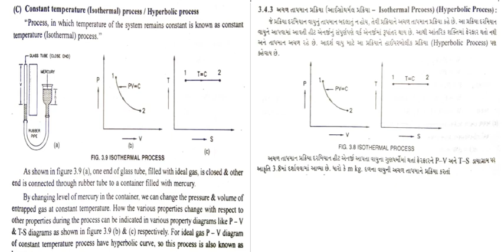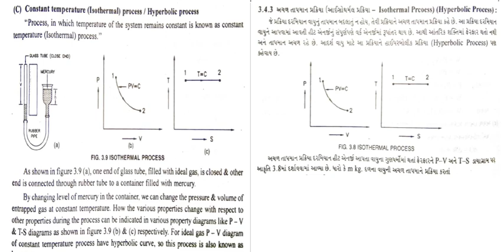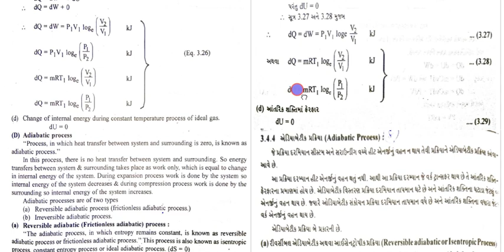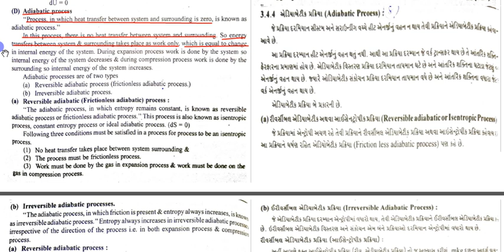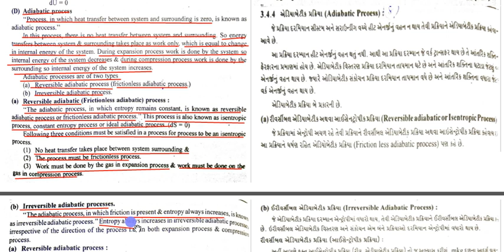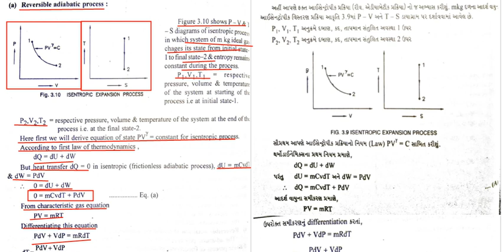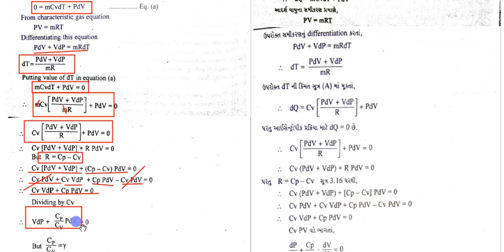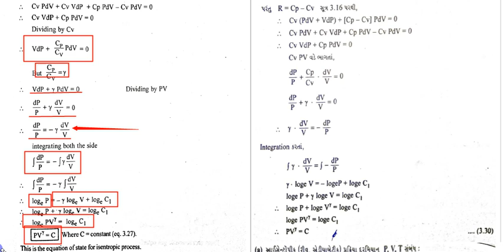DIPLOMA MECHANICAL ENGINEERING IDEAL GASES AND THERMODYNAMICS PROCESSES PART 08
GTU MECHANICAL ENGINEERING_THERMODYNAMIC PROCESSES, CONCEPT OF ADIABATIC PROCESS, DEFINITION ISENTROPIC PROCESS, CONSTANT ENTROPY PROCESS, DERIVATION OF EQUATION OF STATE FOR ISENTROPIC PROCESS, PV^γ =C